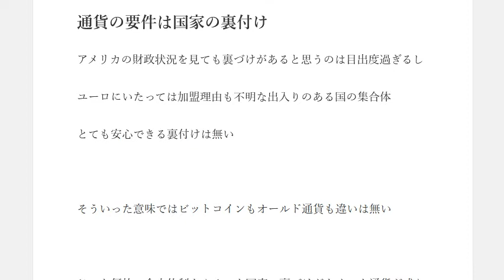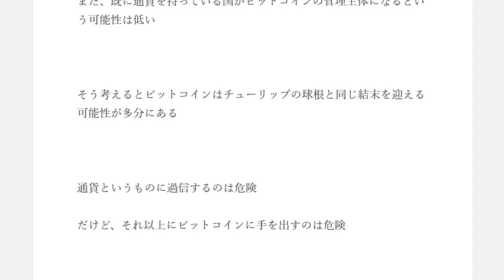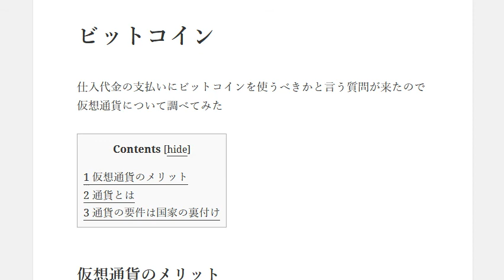ビットコインに手を出すのは危険！最悪のシナリオ3つ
1日10分で月10万円を稼ぐ! Amazon輸出ビジネスがわかる本　出版社:ソシム (2013/11/22)